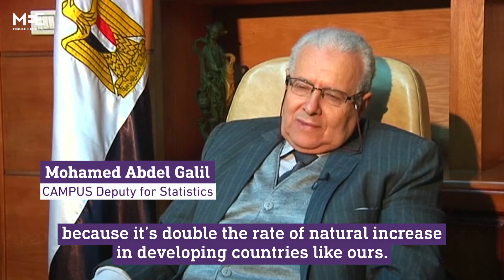Cairo to grow by half a million in 2017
Even MORE people in Cairo?